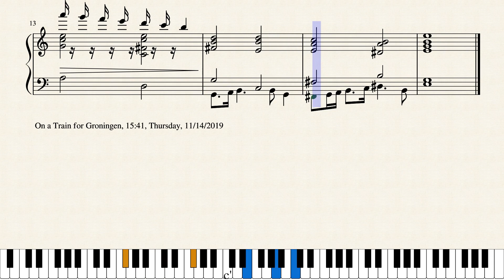Op.2116 ある旅の終わりに_In the End of a Certain Trip by Yohei Kato * 加藤 洋平